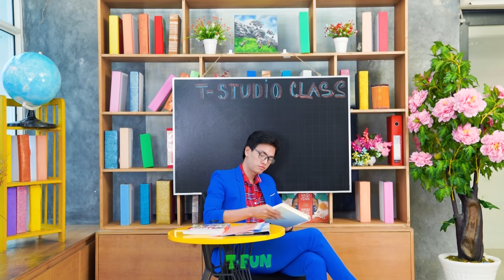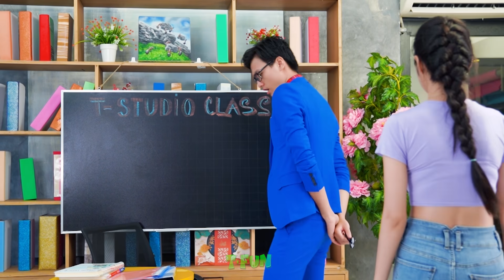Best Blind Man Prank | Funny Blind Girl Prank & Blind Guy Prank